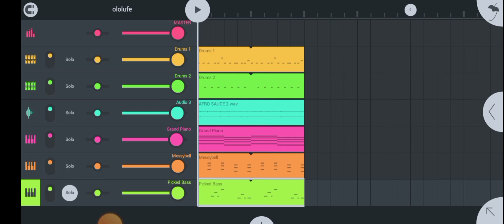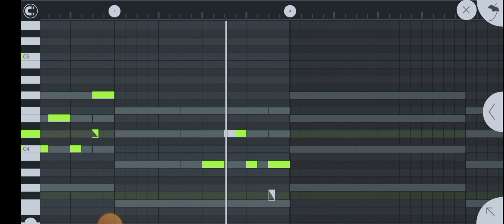How to use slide Note in fl Studio Mobile